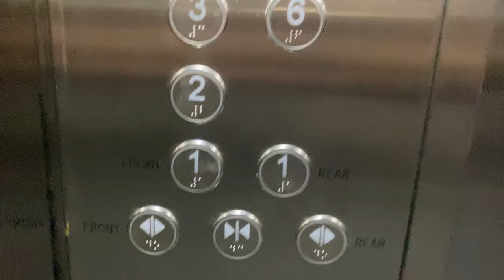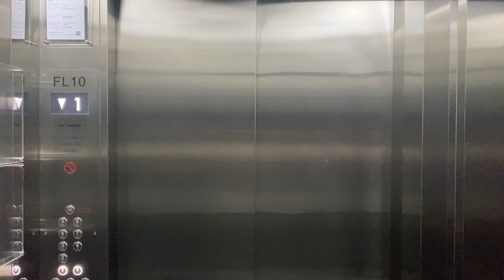TOSHIBA ELCOSMO-III MR @ TEMASEK POLYTECHNIC (LIFT 10)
This would be what happens if the nearby original service lift gets modernised/replaced into Elcosmo. Like the older service lifts, they treat front and rear entrances as separate landings. This means that if you need to pass through the lift, you need to wait for the front doors to close before the rear doors open, or vice versa. In a way, you can describe this as a vestibule.

Literally next-to-everything is replaced, to the point that this is a brand new lift.